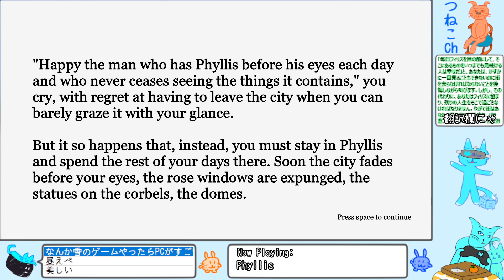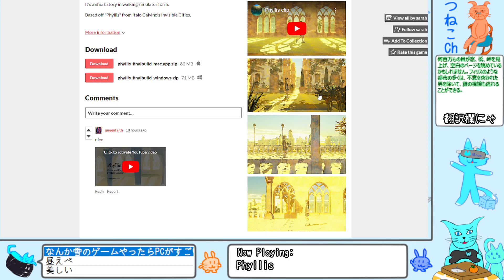【Phyllis】絵画のような世界を歩くウォーキングシミュレーター【playthrough】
Phyllis

May be able to translate automatically into English with automatic subtitles.